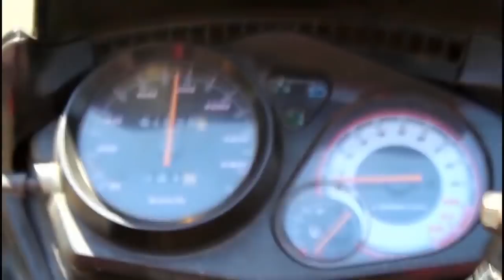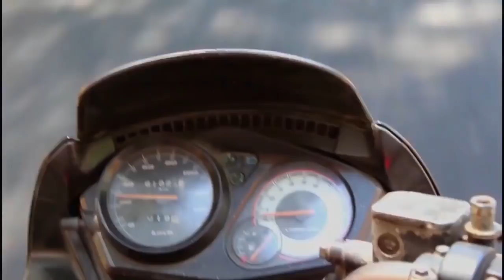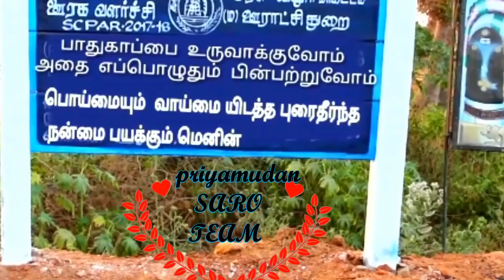நாலு பைத்தியமும் நறுக்கணு ஒரு கதையும் | Award winning Tamil shortt film | Pori Kadalai | VL info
follow safety always. in all ways...
Create a safety Culture...

Heartfull credits...

Siva..
Camera & Editing

Acting...
saravanan
Vinodh
Umesh
MuthuKumarn

keep supporting